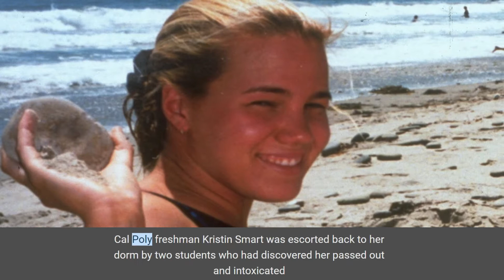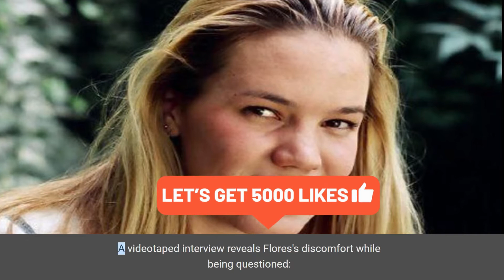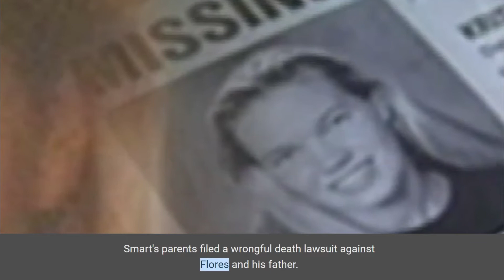WE FINALLY GET ANSWERS TO KRISTIN SMARTS DISAPPEARANCE AFTER 25 YEARS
In 2019, podcaster Chris Lambert created an eight-part series entitled Your Own Backyard to investigate the 1996 disappearance of college student Kristin Smart. The case had fascinated him since he was a boy, as he had passed a billboard about Smart's disappearance almost daily for 20 years.

He's not the only one intrigued by the story - the Kristin Smart case has captured the attention of countless people across the US, and over two decades later, investigators may have finally found a lead: On April 13, 2021, Paul Flores and his father, Ruben, were arrested in connection with Smart's disappearance. WE FINALLY GET ANSWERS TO KRISTIN SMARTS DISAPPEARANCE AFTER 25 YEARS After 20-Plus Years, We May Finally Get Some Answers In Kristin Smart’s Mysterious Disappearance